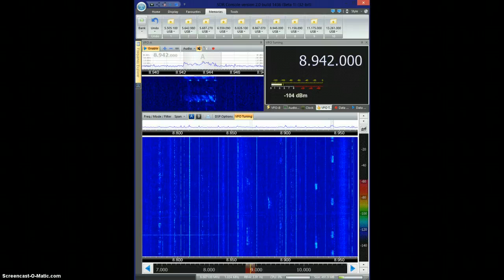Unknow DataTransmission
Recorded this at 1016Z 28 Aug 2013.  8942 is usually an active HFDL frequency for Shannon and I doubt if this is Shannon here in New Zealand!  Any ideas?